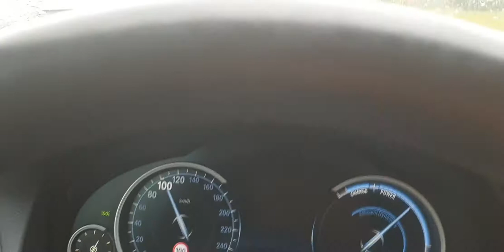Auto rijden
Dieren

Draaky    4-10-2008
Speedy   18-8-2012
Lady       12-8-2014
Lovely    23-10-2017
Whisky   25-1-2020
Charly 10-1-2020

Afspeellijsten:
✖ VLOGS -
✖ PERSOONLIJK -
✖ TAGS & CHALLENGES -
✖ SHOPLOGS -
✖ Knutselen